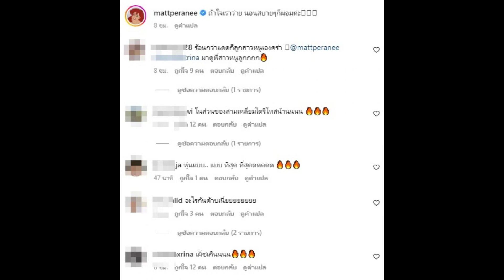โอ้มายก๊อด! แมท ภีรนีย์ เปิดโหมดแซ่บนุ่งบิกินี่อวดก้นเด้งสะดุดตาเว่อร์